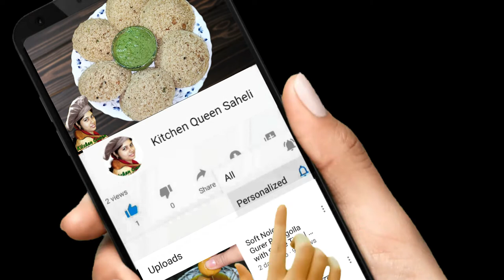Mango Kalakand Recipe | আম কালাকাঁদ | Rakhi Special Recipe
Mango Kalakand or Aam Kalakand is the delicious seasonal dessert by twisting with Bengali Traditional Kalakand. Usually Kalakand is made by combining with paneer / chaana and mawa. But in this recipe I have not used mawa, I have only used all simple and regular available ingredients along with the twist of Mango pulp. Hopefully you will love the recipe.

content covered
1. how to make mango kalakand
2. easy kalakand recipe
3. rakhi special recipe
4. rakhi special dessert
5. mango milk cake
6. how to make kalakand at home
7. chaanar misti